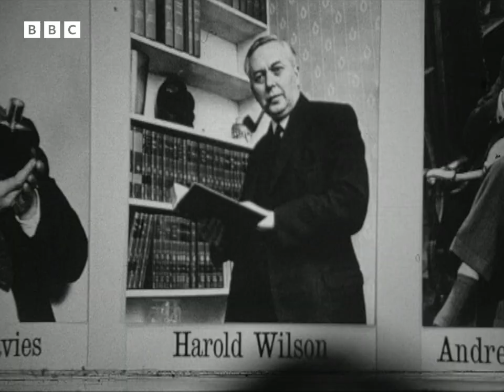1971: ERIC MORECAMBE Named 'Pipeman of the Year' | Nationwide | Comedy Icons | BBC Archive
"I knew absolutely nothing about this, until about eleven months ago..."

British comedy great, Eric Morecambe is named 'Pipe Smoker of the Year' for 1970. After beating off stiff competition from Lord Shinwell, he joins an illustrious list of winners, including the likes of Harold Wilson and Peter Cushing.

Nationwide's Bob Wellings was on hand to capture Eric's gag-packed acceptance speech.

Originally broadcast 1 January, 1971.